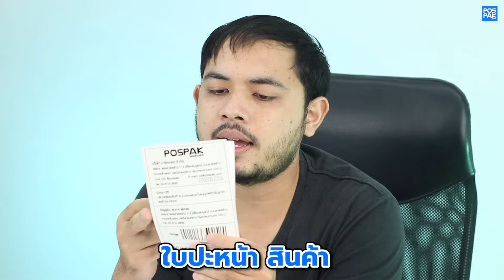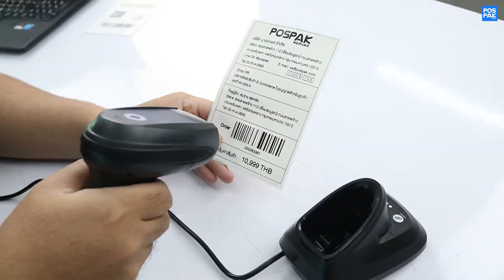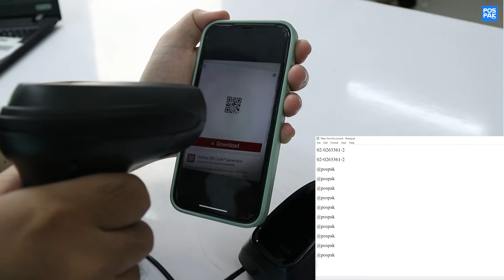IDA 32W1 เครื่องอ่านบาร์โค้ด 2D Bluetooth + STAND พร้อมขาตั้ง | ทดสอบการใช้งาน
IDA Barcode Scanner🔷
เครื่องอ่านบาร์โค้ด IDA ใช้งานได้สะดวก
รวดเร็ว แม่นยำ มีความแข็งแรง ทนทาน
มีค่าป้องกันมาตราฐาน IP52
เหมาะสำหรับงานแคชเชียร์ ระบบรับชำระบิลและค่าใช้จ่ายต่างๆ ธุรกิจขนส่งสินค้า ธุรกิจด้านค้าปลีก อีกมากมายเป็นต้น
ดูรายละเอียดสินค้าได้ที่
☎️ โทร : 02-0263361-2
"มีเจ้าหน้าที่พร้อมให้บริการทันที บริการจัดส่งสินค้าทั่วประเทศ"